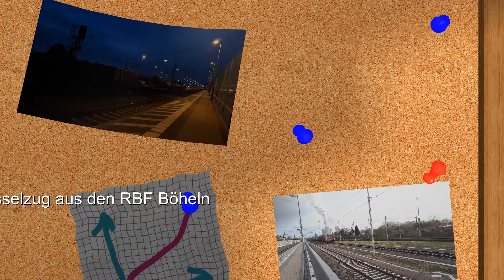Güterzüge mit DB Fahrzeugen